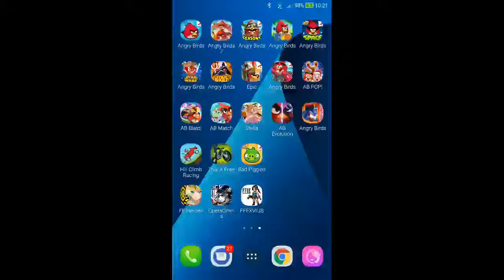Angry Birds Seasons - Summer Camp - Level 1-10 - 152,220 - World Record!